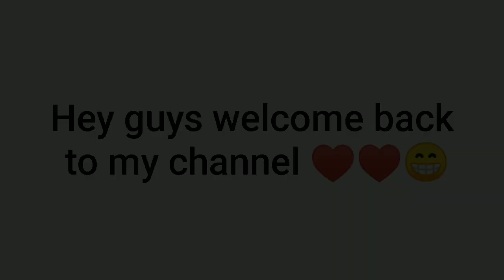♥️Birthday vlog || mere sapno ki rani kab ayegi || guitar vlog- 04